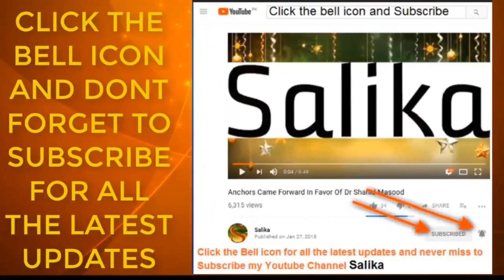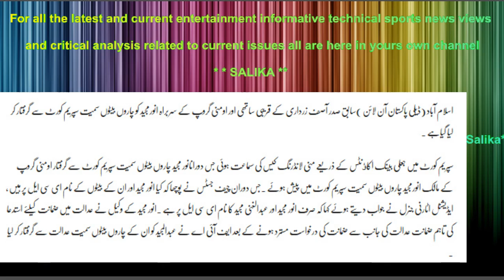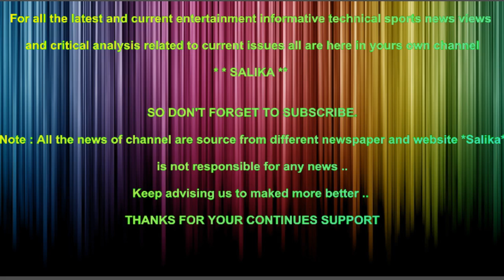ASIF ZARDARI KA KAREEBI SATHI ANWAR MAJEED CHARO BETON SAMEET GRIFTAR